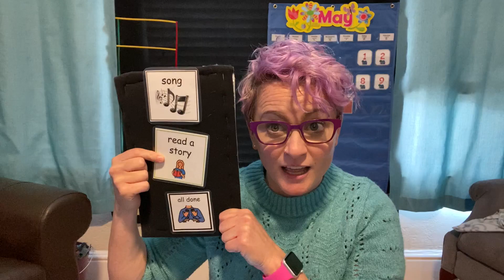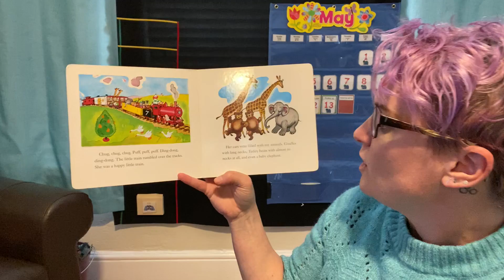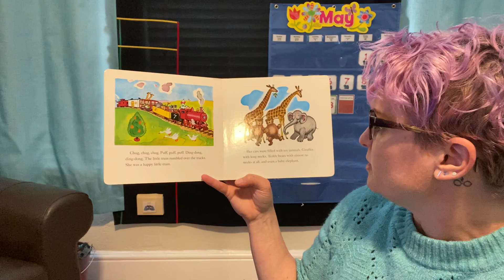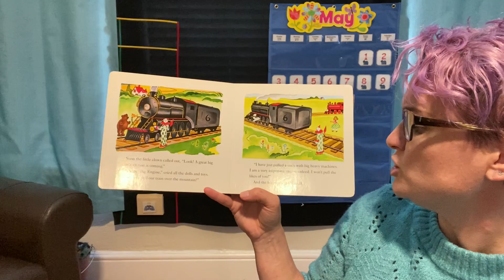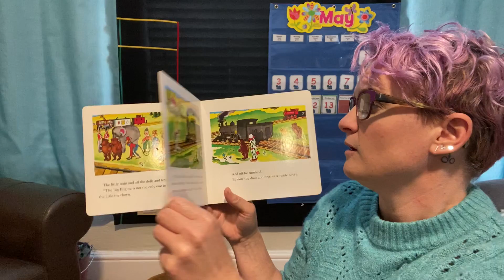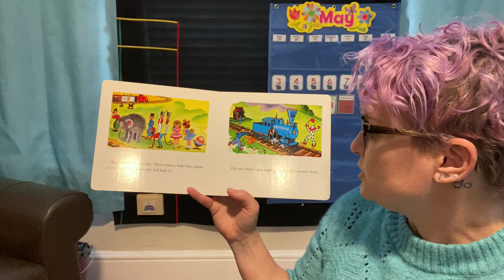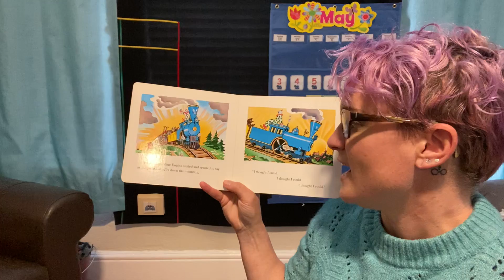Wednesday, May 13 -- Story Time